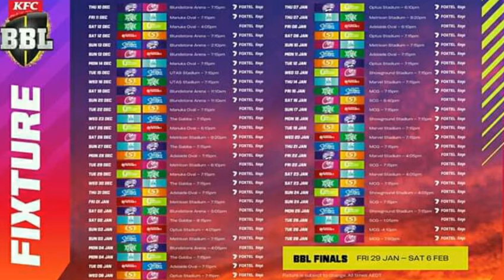Big Bash matches Full scheduled 20/21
BigBashmatches are scheduled